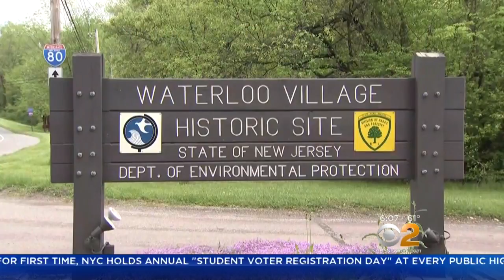Funeral To Be Held For Student Killed In School Bus Crash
The young victim of last week's fatal school bus crash will be laid to rest Monday in New Jersey. CBS2's Natalie Duddridge reports.